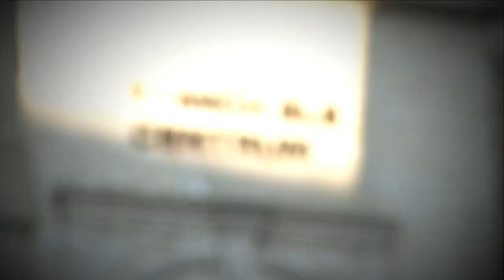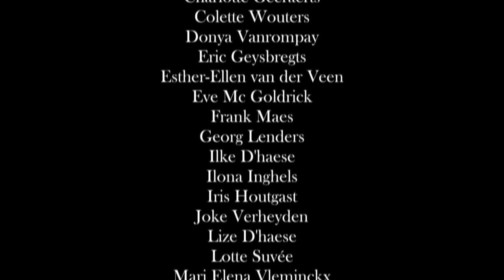Pur Sang - Dansvoorstelling - ChoreoAtelier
Pur Sang, de nieuwe creatie van Het Danshuis, is een voorstelling speciaal gecreëerd in het teken van het Paasmysterie, een mysterie van dood, verrijzenis en leven.

Rouwend, hun tranen verbergend onder zwarte paraplu's, betreden de pleurants de kerk en vinden er een oord waar droefheid rozen baart. Gestaag laten de paraplu's zich sluiten, terwijl, met het verdriet, rouwmantels worden afgeworpen en neergelegd op de stilte van de dood.
Fluistering - influistering - verhaalt over het mysterie van het lege graf dat achter zwijgende maskers schuilt.
De wijn wordt gedronken, het leven verrijst. En voeten, met schoenen waaraan bontgekleurde gekte kleeft, plaatsen vreugdevolle passen op humus van vernieuwde hoop.

regie en choreografie Annika en Karen Pauwels
kostuumontwerp en uitvoering Ateljee P
muziekopname Peter Pauwels
fotografie Mark Florquin
belichting en geluid Sacred Places
film Chris De Groote

Het Danshuis dankt de gekke Pur Sang-kliek voor de fijne 'ésprit de danse':

An Kamoen * Anita van Zavel * Anne van Schel * Annika Pauwels * Bernadette Latet * Carmen Vanhees * Charlotte Geeraerts * Colette Wouters * Donya Vanrompay * Eric Geysbregts * Esther-Ellen van der Veen * Eve Mc Goldrick * Frank Maes * Georg Lenders * Ilke D'haese * Ilona Inghels * Iris Houtgast * Joke Verheyden * Lize D'haese * Lotte Suvée * Mari Elena Vleminckx  * Nicky Michiels * Patricia  Mooren * Yvonne Vermeer en natuurlijk  Mark Florquin

Het Danshuis -- Een bezield huis
naar een concept van Annika en Karen Pauwels